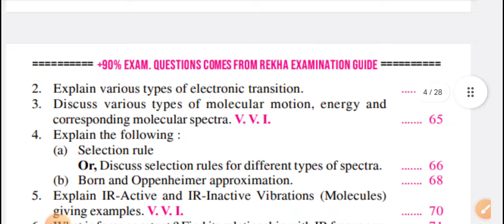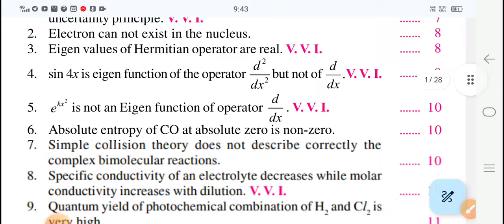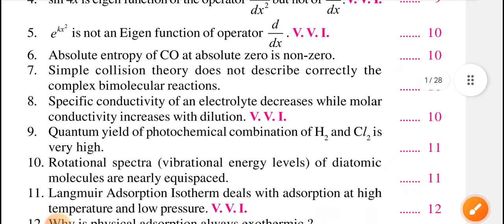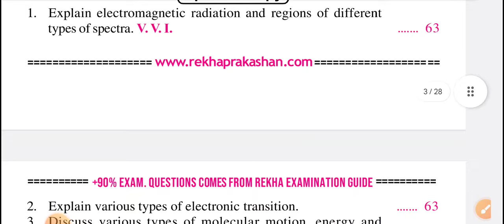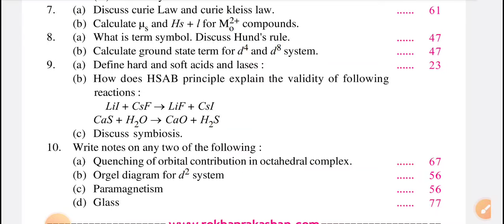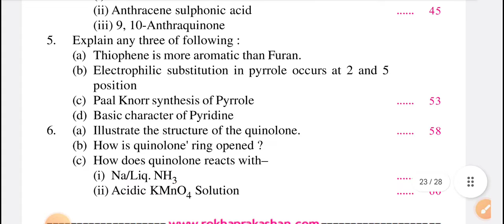Lnmu Part 3 Chemistry Honours Vvi Question 2024|छाप देना है परीक्षा में| Lnmu Part 3 Exam 2024